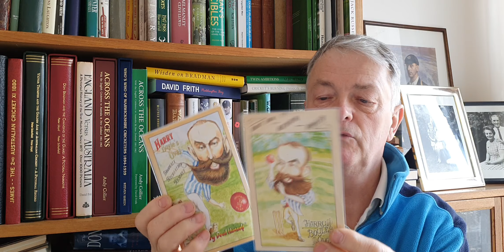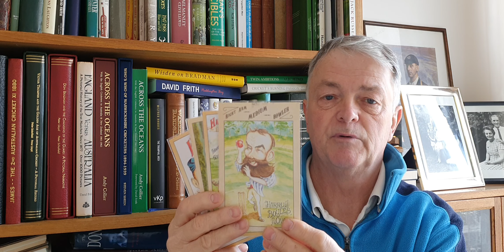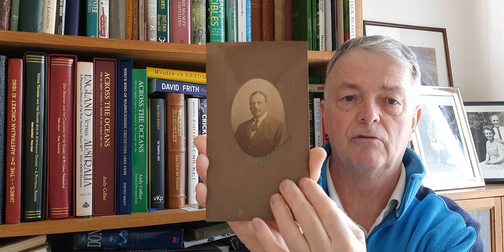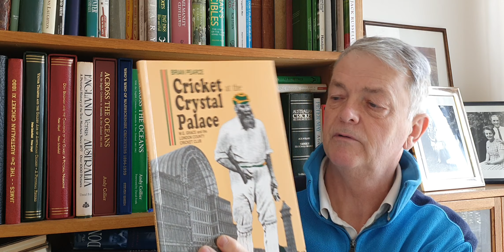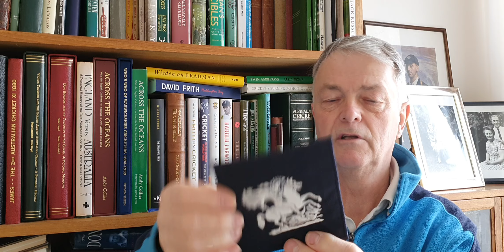Alec Stewart and New arrivals.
showing Alec's bat from 1994 Barbados Test and more.